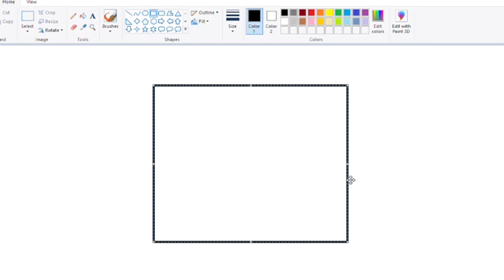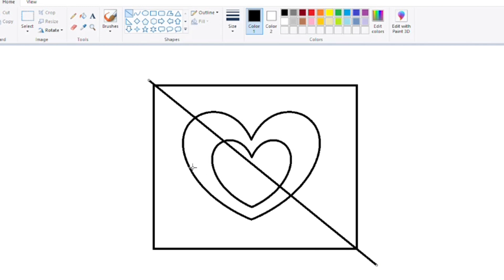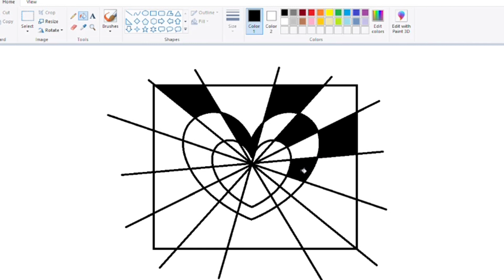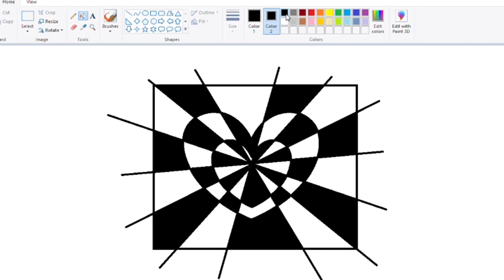Simple Drawing Using MSPaint